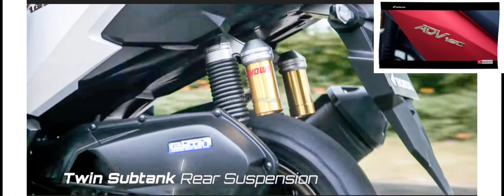New Improve ADV 160cc